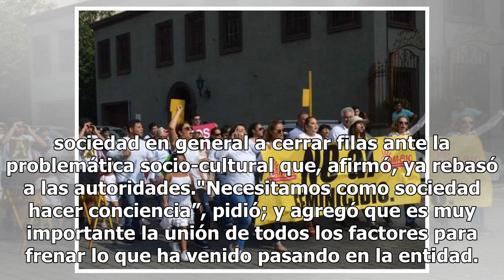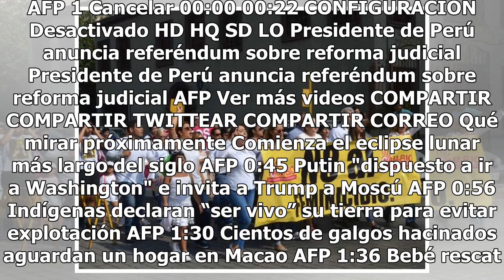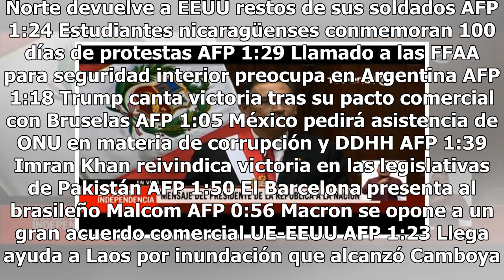Exigen alto a feminicidios en Nuevo León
En un llamado para que todos los sectores de la sociedad y el gobierno se sumen a la lucha contra la violencia de género, integrantes de la organización CAM-BIO realizaron una marcha por el centro de Monterrey. Durante su camino, las integrantes del grupo demandaron un alto a los feminicidios. El pu...